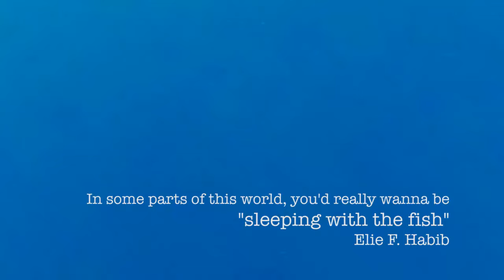Too Blue to be Red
A seven minute Journey in the Red sea waters.